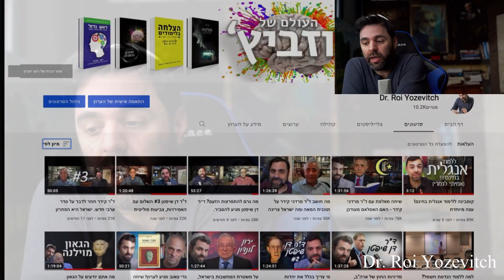על החשיבות של גויים ומי חשב על 10 הדיברות? רעיון לפרשת יתרו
אהבתם את מה ששמעתם?

הדלק של הערוץ הזה הוא הפרגון שלכם וההזמנות בחנות :)
תודה רבה ויום נפלא, רועי.

לרכישת הספר החדש של רועי "הצלחה בלימודים - אוסף הטיפים והשיטות של ד"ר רועי יוזביץ'"
במחיר מיוחד טרום - הדפסה:
לינק לרכישת הספרים של רועי כאן:
( "ראש גדול", "מהפכת ההשכלה", אינטליגנציה - האמת הלא נעימה", "הצלחה בלימודים")